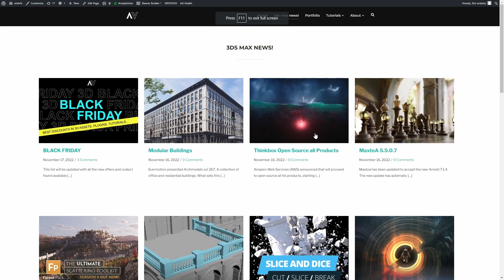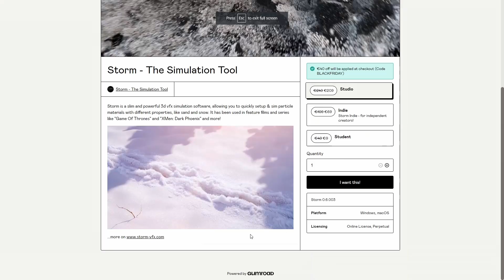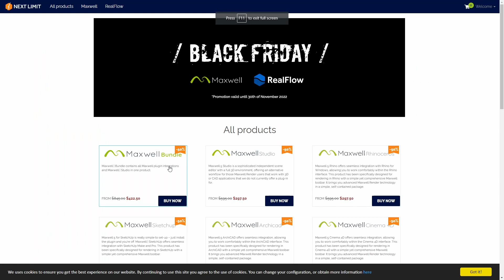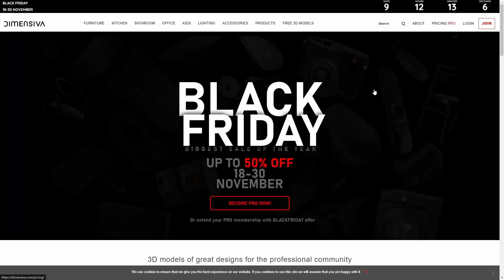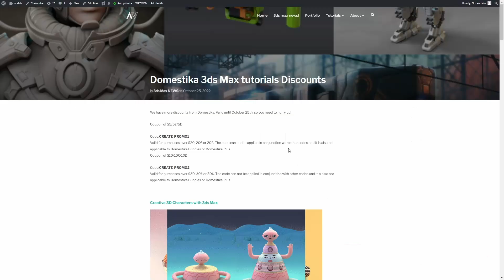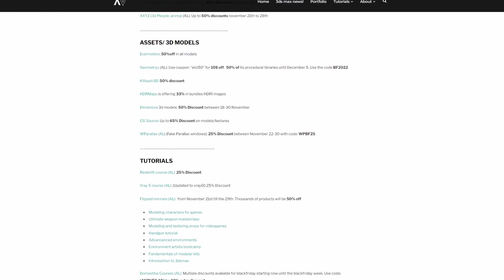BLACK FRIDAY / 3ds Max offers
On this video we will see all offers and discounts available for Black Friday around 3ds Max.  Scripts, Plugins, Assets, 3d Models, tutorials and more.

Check the website regularly because I will be adding new content daily (already I found some extra discounts while editing the video).